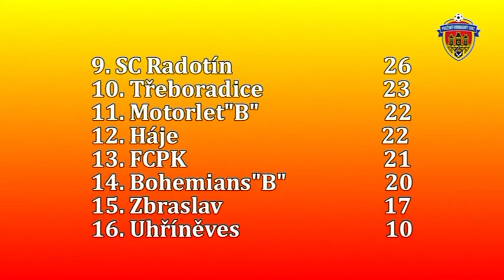Pražská teplárenská přebor mužů 2013/2014 18.kolo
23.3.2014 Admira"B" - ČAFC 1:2